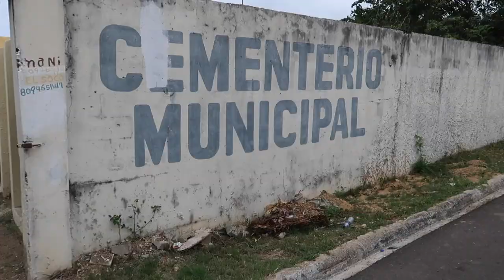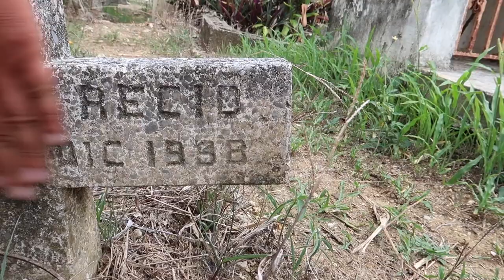SIEMPRE TE RECORDARE MI HERMANO